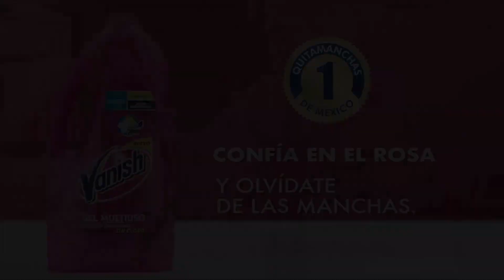VANISH Gel Multiuso (2019)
Comercial de Vanish: Nuevo Vanish Gel Multiuso; doble rendimiento, doble acción quitamanchas.